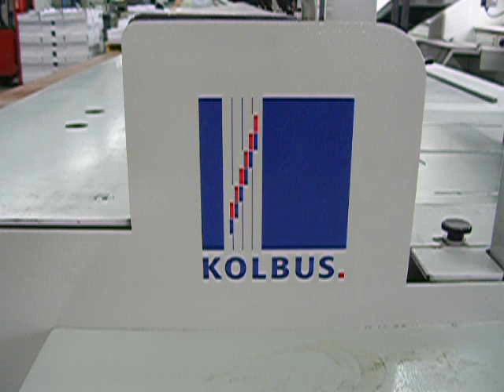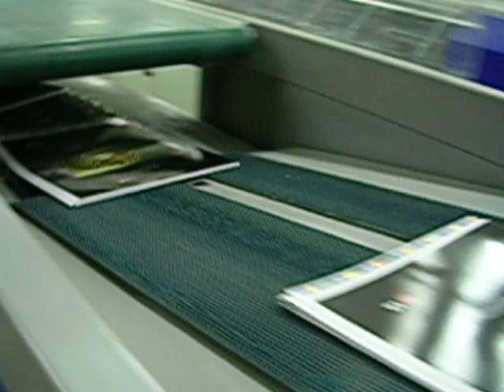Kolbus Perfect Binder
This Glue binding machine runs up to 6000 copies per hour.